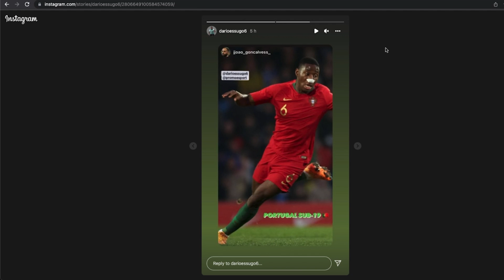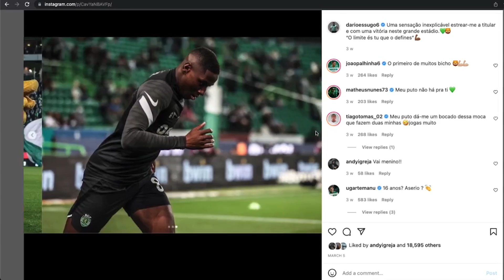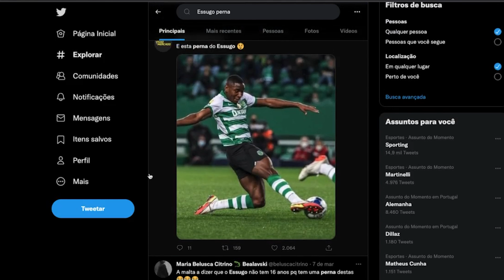ADN de Leão | Episódio 65: Dário Essugo